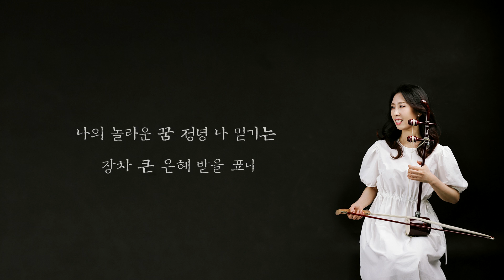주여 지난밤 내 꿈에 by 박유정_해금연주_Produced by 이권희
해금으로 연주하는 예수님의 십자가 사랑 이야기

해금 연주가 박유정은 서울국악예술고등학교를 졸업하고
중앙대학교 한국음악과에서 해금을 전공한 실력파 연주가다.

그녀는 서울국악예술고등학교(현, 국립 전통예술고등학교) 해금 강사로 근무하며
후학들을 양성한 바 있으며 중앙 국악관현악단 단원으로 활동한 바 있는 중견 해금 연주자이다.
오랜 기간의 공백을 뚫고 하나님 주신 달란트로 찬양하고 싶었던 꿈을
이번 해금 찬송과 신곡 [바람의 언덕] 음원을 발표하며
꿈을 이루게 되어 무척 기쁘고 감사하다고 말한다.

박유정의 심금을 울리는 해금연주 '바람의 언덕'은
소망과 은혜를 담은 아름다운 곡으로 그녀를 닮았다.
하나님이 이루실 꿈들을 기대하며 삶이 힘들고 지친 이들에게
회복과 위로를 줄 수 있는 찬양이 되길 소망하며 연주했다고 고백하고 있다.

국악 찬양곡으로 잘 알려진 '사명'의 작곡가 프로듀서 이권희 피디와 작업을 했으며
연결고리가 되어주고 함께 찬양하기를 기도하는 사랑하는 친구이자 오랜 동역자
나경화(음악목사)와 아낌없는 기도와 후원으로 함께 하시는 부모님께 감사한 마음을 전한다.

Credit

해금_박유정
Arranged & Programming_이권희
Piano_이권희
Bass_장태웅
Guitars_임선호
Drum_박은찬
Keyboard 이권희
Mixed & Mastering by 강경균 at PL Studio
Art Director & Design 정성진